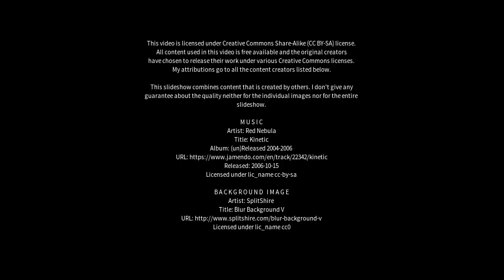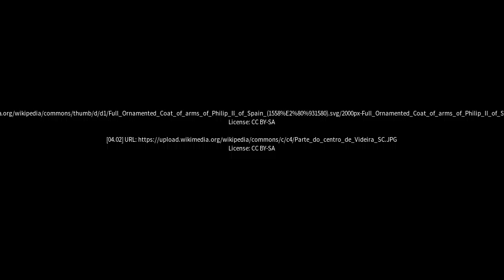Best places to visit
Best places to visit - Corupá (Brazil) Best places to visit - Slideshows from all over the world - City trips, nature pictures, etc.